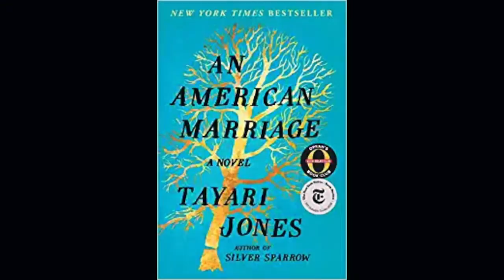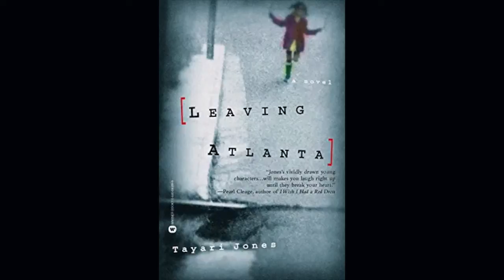Author Spotlight | Tayari Jones on AADL.TV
Join Lucy as she shines a spotlight on the works of a single author. This month she looks at the novels of Tayari Jones.

Tayari Jones is the New York Times bestselling author of four novels. Her most recent novel, An American Marriage (2018) was awarded the Women’s Prize for Fiction, Aspen Words Prize and an NAACP Image Award. It was a 2018 Oprah’s Book Club selection.

Jones is a graduate of Spelman College, the University of Iowa, and Arizona State University. She is the Charles Howard Candler Professor of English and Creative Writing at Emory University.